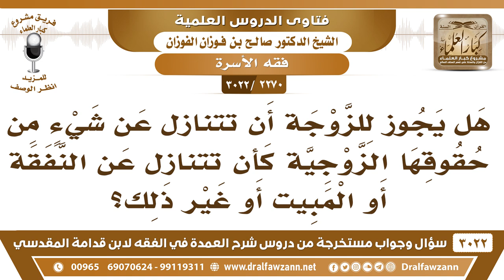[2270 -3022] هل يجوز للزوجة أن تتنازل عن شيء من حقوقها الزوجية؟ - الشيخ صالح الفوزان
-"[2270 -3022] السؤال: هل يجوز للزوجة أن تتنازل عن شيء من حقوقها الزوجية كأن تتنازل عن النفقة أو المبيت أو غير ذلك؟
الجَوَابُ: سودة رضي الله عنها تنازلت عن حقها لعائشة، على أن لا يطلقها رسول الله ﷺ، لأنه أراد أن يطلقها لأنها كبيرة في السن فتنازلت عن حقها لعائشة على أن لا يطلقها وتبقى زوجة للرسول ﷺ، لتنال الشرف بذلك.
للاشتراك في قناة الشيخ صالح الفوزان

للاستفسار والإقتراحات والدعم
رئيس الفريق
لمشروع كبار العلماء